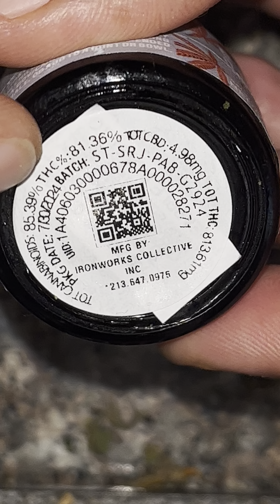Stiiizy PRODUCT REVEAL😳🌈🔥 Part 4️⃣5️⃣